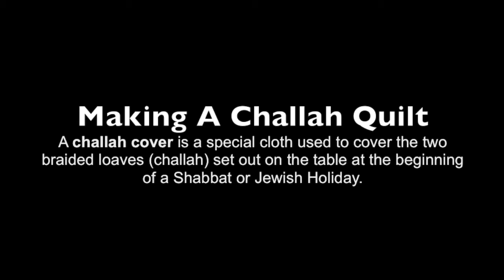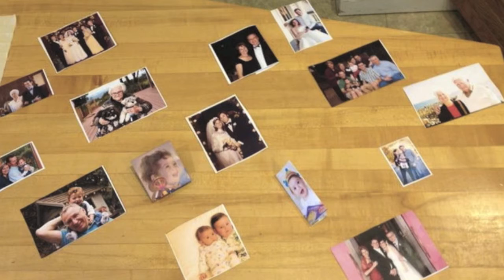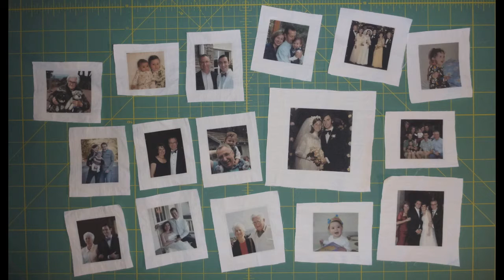Making A Challah Quilt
Diana Galson-Kooy designed, sewed, quilted and embellished a challah photo fabric photos quilt commission for DKThreads.com. Music by Ernest Ranglin